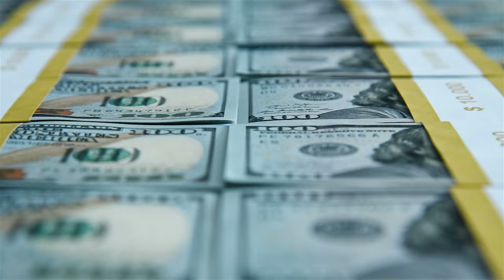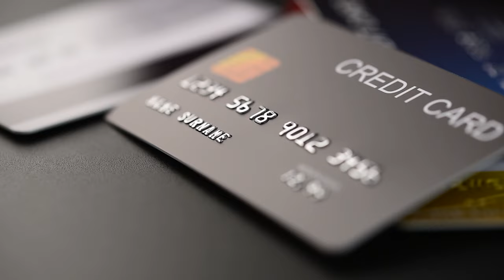Federal Reserve appears ready to cut interest rates. Will you be able to notice the difference?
When Federal Reserve Chair Jerome Powell took the stage in Jackson Hole, Wyoming two weeks ago, he declared the beginning of the end of a painful period of high interest rates imposed to stabilize prices after the pandemic.

TND covers content from Sinclair's stations in:
Abilene-San Angelo, TX : KTXS
Albany, GA : WFXL
Albany, NY : WRGB
Amarillo, TX : KVII
Asheville, NC : WLOS
Austin , TX : KEYE
Bakersfield, CA : KBAK/KBFX
Baltimore : WBFF
Beaumont, TX : KFDM/KBTV
Birmingham, AL : WBMA
Boise, ID : KBOI/KYUU
Bristol, VA : WCYB
Cedar Rapids, IA : KGAN/KFXA
Champaign, IL : WCCU
Charleston, SC : WCIV
Charleston, WV : WCHS/WVAH
Chattanooga, TN : WTVC
Cincinnati, OH : WKRC/WSTR
Columbia, SC : WACH
Columbus, OH : WSYX/WTTE
Dayton, OH : WKEF/WRGT
El Paso, TX : KFOX/KDBC
Eugene, OR : KVAL/KMTR
Eureka, CA : KAEF
Flint, MI : WEYI/WBSF
Fresno, CA : KMPH
Gainesville, FL : WGFL
Green Bay, WI : WLUK
Greenville-New Bern, NC : WCTI
Harlingen, TX : KGBT
Harrisburg, PA : WHP
Jefferson City, MO : KRCG
Johnstown, PA : WJAC
Kalamazoo-Grand Rapids, MI : WWMT
Kirksville-Ottumwa, IA : KTVO
Las Vegas, NV : KSNV
Lewiston, ID : KLEW
Lincoln, NE : KHGI/KWNB
Little Rock, AR : KATV
Lynchburg, VA : WSET
Macon, GA : WGXA
Medford, OR : KTVL
Mobile, AL : WPMI
Myrtle Beach, SC : WPDE
Nashville, TN : WZTV
Oklahoma City : KOCB/KOKH
Pasco, WA : KEPR
Pensacola, FL : WEAR/WFGX
Portland, ME : WGME/WPFO
Portland, OR : KATU/KUNP
Providence, RI : WJAR
Quincy-Hannibal, IL : KHQA
Redding-Chico, CA : KRCR
Reno, NV : KRNV/KRXI
Rochester, NY : WHAM
Salt Lake City : KUTV
San Antonio, TX : KABB/WOAI
Savannah, GA : WTGS
Seattle, WA : KOMO/KUNS
Sioux City, IA : KMEG/KPTH
South Bend, IN : WSBT
Springfield, IL : WICS
Steubenville, OH : WTOV
Syracuse, NY : WSTM
Toledo, OH : WNWO
Traverse City, MI : WPBN
Tulsa, OK : KTUL
Washington DC : WJLA
West Palm Beach, FL : WPEC
Wilkes-Barre, PA : WOLF
Yakima, WA : KIMA